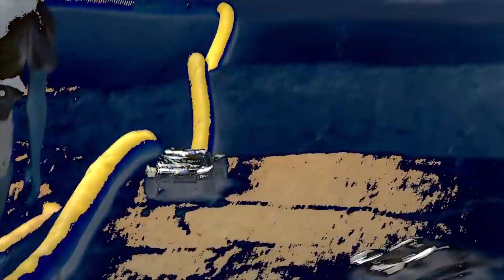WareHouse Hobby Raceway Tribute Video by Jospeh "The Flash" Wilkerson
Good friend Joseph "The Flash" Wilkerson made this tribute video about The Warehouse Hobby Raceway and was kind enough to share it with me so I could upload it to my channel. Enjoy! It's a good one!